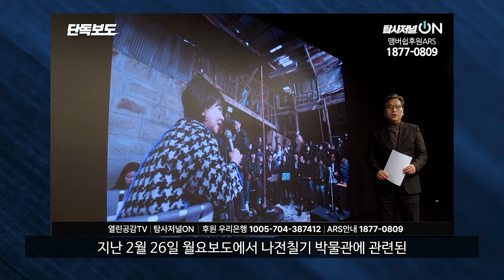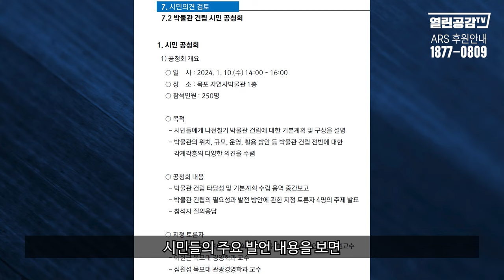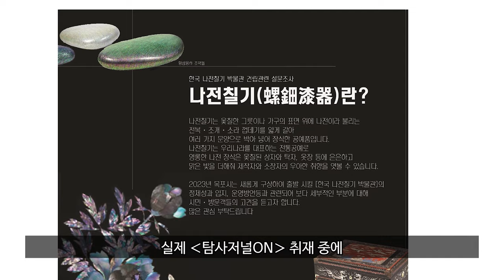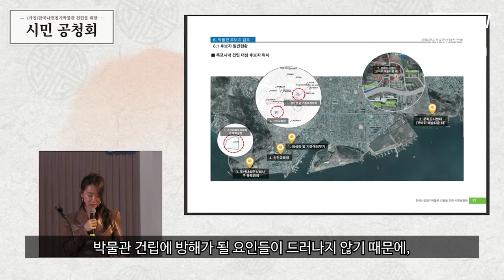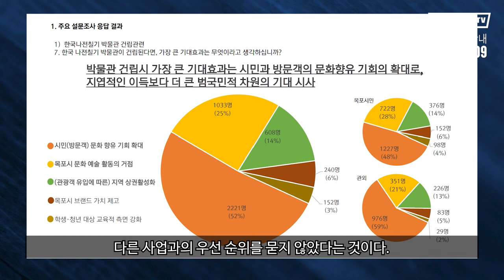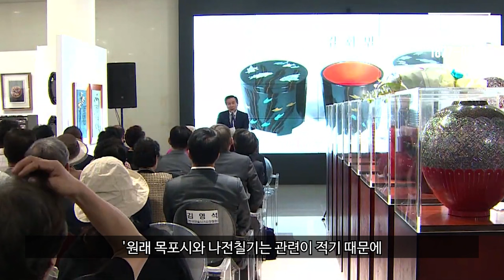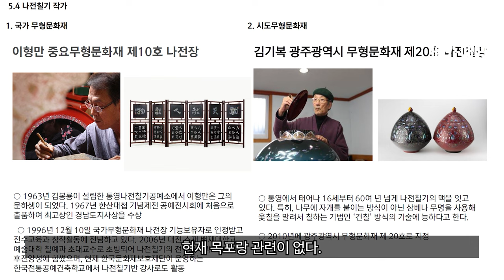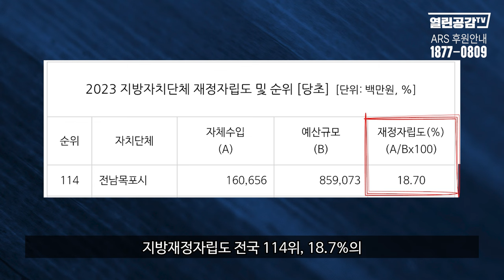[심층취재] 누구를 위해 ‘100억’을 쏟아붓나!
◼ 후원계좌 : 우리은행 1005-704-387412
◼ 후원계좌 : 국민은행 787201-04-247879
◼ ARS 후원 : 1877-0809